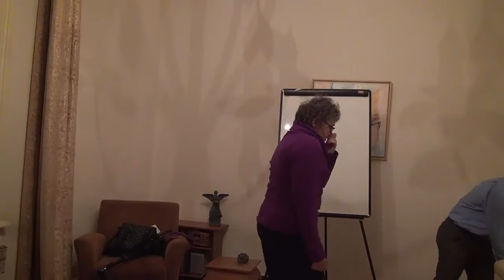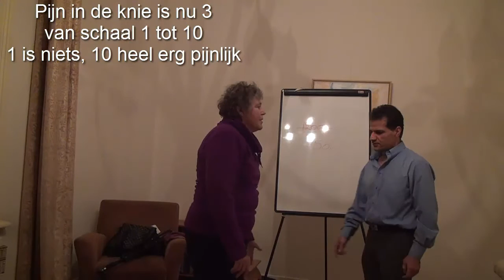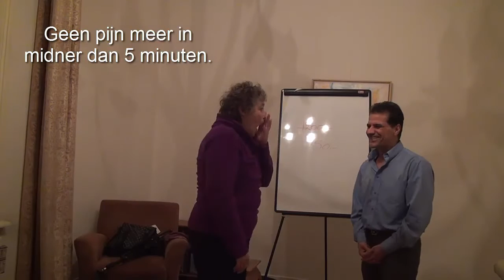Hypnotherapie met hypnose en straathypnose in regio Breda en Eindhoven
Hypnose en Hypnotherapie is de kortste weg naar een oplossing voor je problemen? Kijk voor meer info naar

Of het nu gaat om het leren omgaan met spanningen en stress; verminderen of doen verdwijnen van angsten en fobieën, zoals faalangst, -- - vliegangst, claustrofobie, hoogtevrees en angst voor de tandarts;

Oplossen van onzekerheid, schuldgevoelens en minderwaardigheidgevoelens;
verwerken van trauma"s en emotionele gebeurtenissen;
Afleren van dwangmatige handelingen, zoals eetproblemen, roken en nagelbijten;

Oplossen van slaapproblemen;

Opheffen van psychosomatische klachten m.b.t. hyperventilatie, huidklachten en maag- en darmklachten;

Opheffen of verzachten van lichamelijke klachten en pijn, zoals chronische pijn en hoofdpijn;

Trainen van sociale vaardigheden en het verkrijgen van meer zelfvertrouwen;
inzicht krijgen in de eigen persoonlijkheid en verborgen talenten;

Omgaan met zingevings- en bestaansklachten, zoals neerslachtigheid, "is dit alles wat er is", het verlies van plezier in het leven, midlifecrisis, overgang en burn-out.

Ik kan je helpen of beter gezegd ik leer je jezelf te helpen.
Wil je meer weten over Hypnose neem dan contact met mij op.